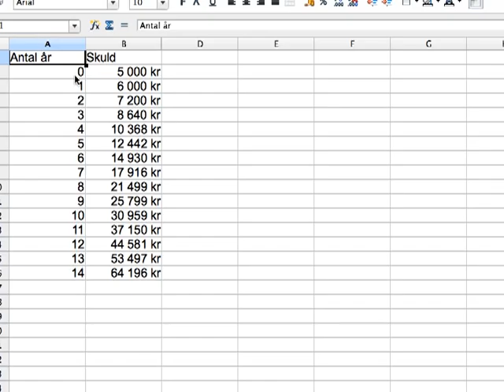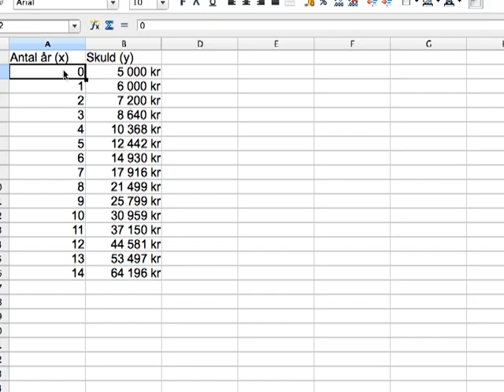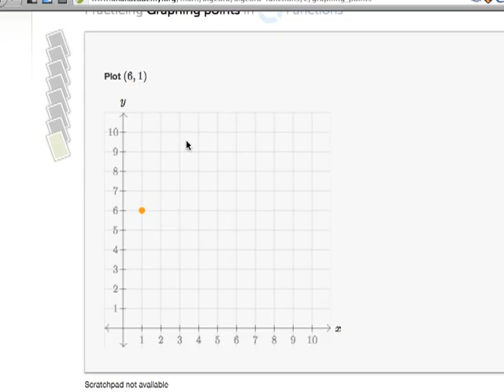Funktioner 3 - tabeller och grafer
Den här videon diskuterar hur man kan använda tabeller och grafer för att göra funktioner lättare att överblicka och förstå.

URSÄKTA DET KONSTIGA LJUDET IBLAND. Det kommer från min nya fina förlovningsring, som skrapar mot datorn. Ska se till att ta av mig den i fortsättningen. Sorry.